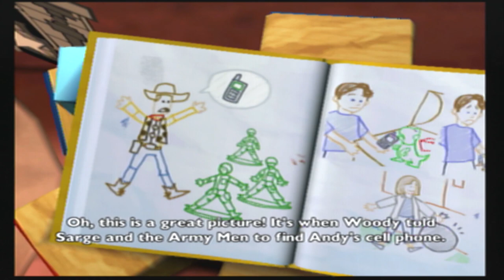Toy Story 3 Part 3